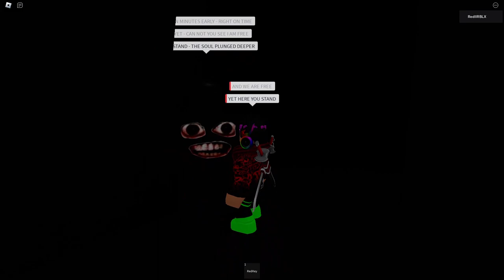Smile | ROBLOX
I never really got into this game for some reason despite me knowing about it for a while. This is essentially the original Smile, but renamed Frown because its remake got more attention than the original. Here you basically just find keys to unlock the gates and just explore mainly.

This is a rather interesting horror game mainly because of how it plays. The game is extremely simple, yet the slight animations and reddish atmosphere make the game unsettling. An example of this is the end of the video, where that head starts glitching and teleporting all around while following me, and when I touched it, it made a demonic-like sound. I don't see or hear a lot of people talk about this game which is why I decided to try this out for myself. =)